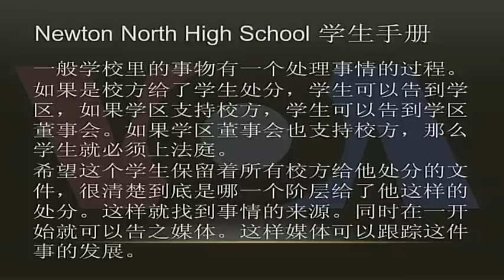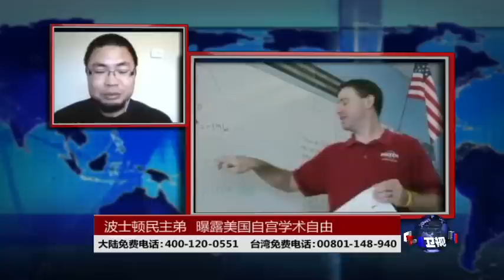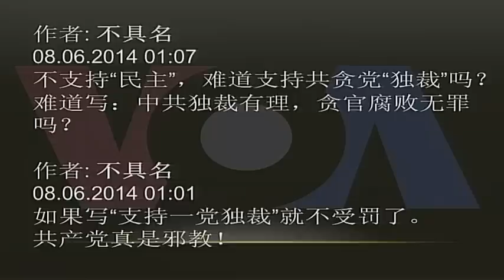时事大家谈：波士顿民主弟, 曝露美国自宫学术自由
波士顿北牛顿高中的学生亨利德格鲁特在中国北京景山学校作交换生时，因为写下支持民主的文字而遭到校方处分，并且"被道歉"，被迫写一封道歉信给中国学校的校长书面道歉。为何支持民主需要道歉？是否美国学校正在降低自己的学术自由标准来迎合中国？现在的美中交流是否已经丧失对话的功能，流于观光性质？美国校园当中的中国势力有多广多深？脸书: